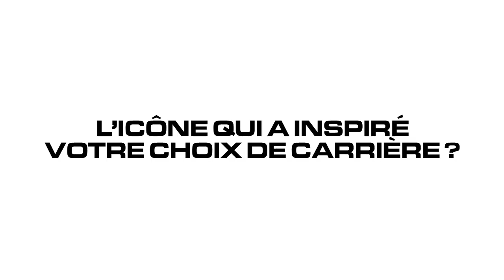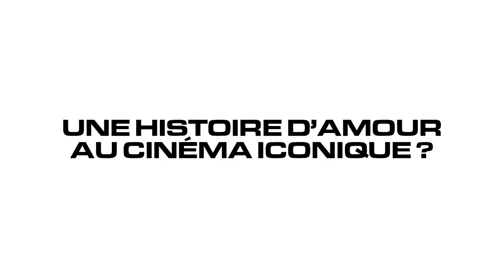Pio Marmaï dévoile ses icônes, de Jack Nicholson à Alexander McQueen | ICONIC | Vogue Paris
Les Français ont adoré assister à ses séances chez le psy dans la série à succès "En thérapie" diffusé sur Arte. Figure incontournable du cinéma français depuis son premier coup d'éclat en 2008 dans "Le Premier Jour du reste de ta vie" de Rémi Bezançon, Pio Marmaï jongle, avec un charisme magnétique et sa gouaille irrésistible, entre comédies familiales et drames plus intimistes. Alors qu'il endossera prochainement le rôle de Ludo dans le film "Pétaouchnok" d'Edouard Deluc, Pio Marmaï s'est prêté au jeu de la série Iconic de Vogue Paris et revient sur idoles de sa vie, de Jack Nicholson à Alexander McQueen en passant par Tina Turner.

Chef Opérateur - Etienne Baussan
Interview - Manon Garrigues
Ingenieur du Son - Hubert Rey-Grange
Monteuse - Laurène Vanacker
Producteur - Mathias Holst